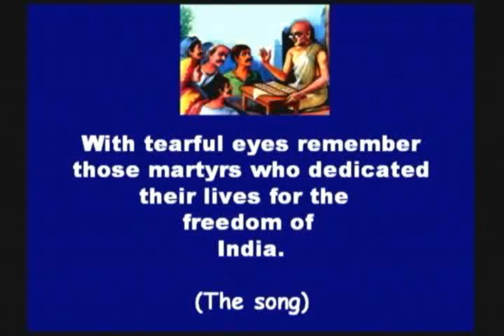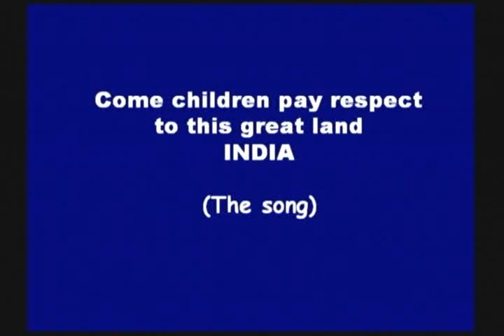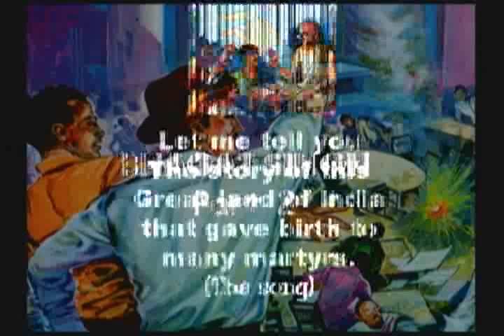Bhagat Singh - Indian Freedom Fighter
Association of Grandparents of Indian Immigrants (AGII), a registered nonprofit organization, is dedicated to the production of audiovisual materials for the families of Indian Immigrants. Carefully selected stories, depicting India's glorious past, are narrated in English with music and sound effects. This brings to life, using modern multimedia techniques, the still pictures of the famous Amar Chitra Katha series, yet preserving the educational values of our productions.